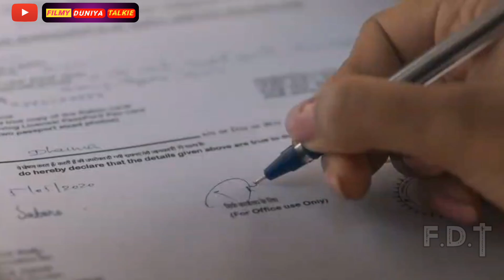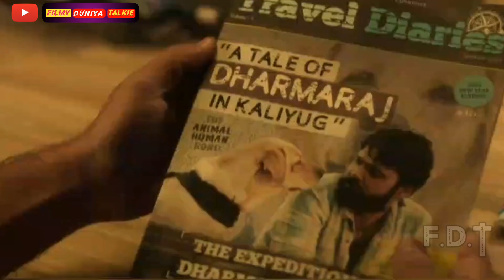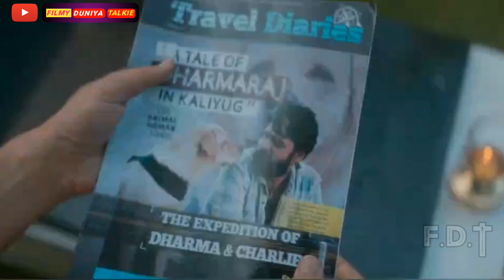777 Charlie | इंसान और जानवर के बिच अनोखा रिस्ता | Filmy Duniya Talkie | Hindi explanation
इंसान और जानवर के विच अनोखा रिस्ता।

777 charlie movie explain in hindi.

Filmy Duniya Talkie